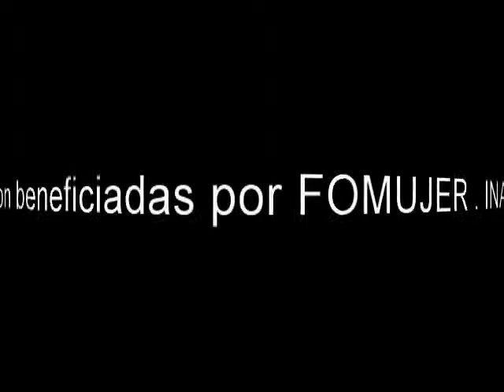FOMUJER INAMU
El INAMU bajo su proyección de ayudar a mujeres costarricenses, benefició  915 proyectos en áreas textil, artesanía, agroindustria, servicios  y organizaciones, con capital no reembolsable, fondo FOMUJER.